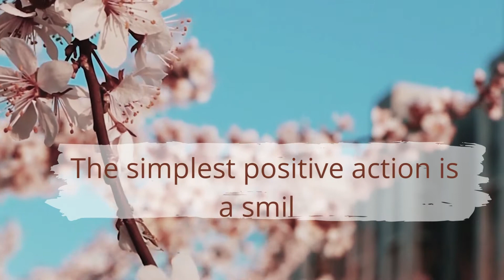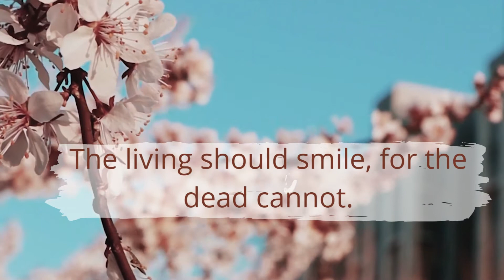Inspirational Best smile quotes | Importance of smile | Things you need to know about smile.